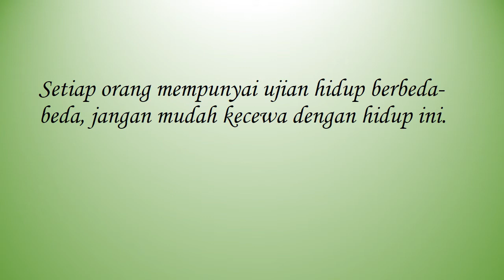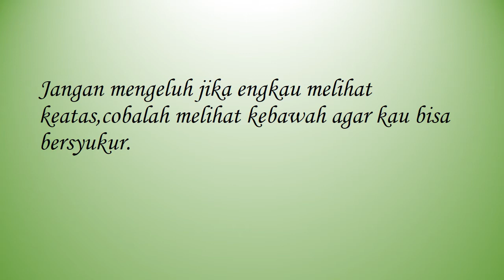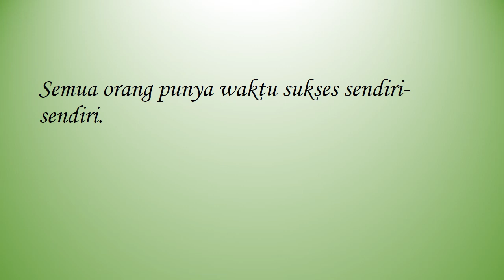KATA BIJAK SINGKAT PENYEJUK HATI | MOTIVASI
KATA BIJAK PENYEJUK HATI | MOTIVASI